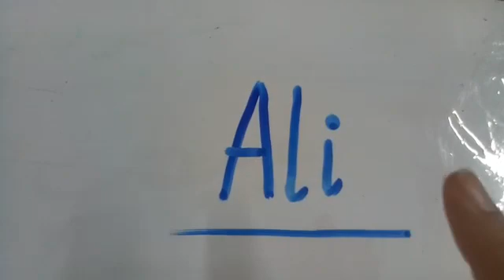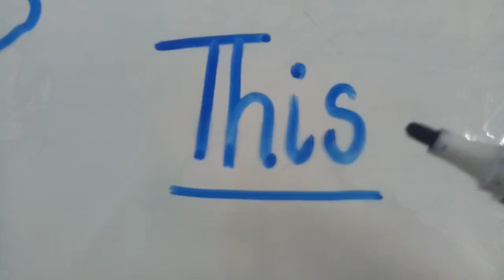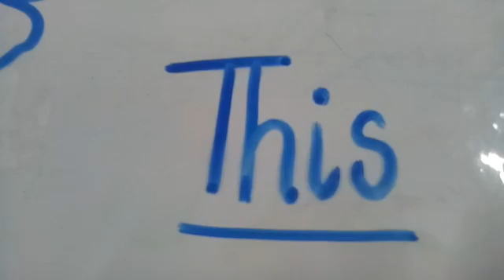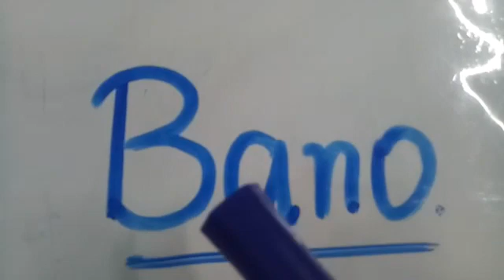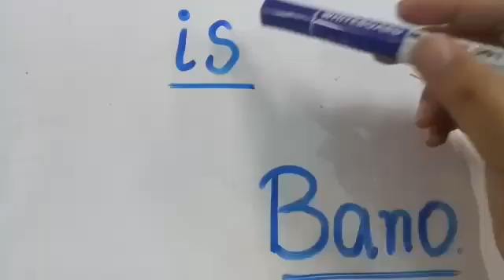Play Group English 28-1-21